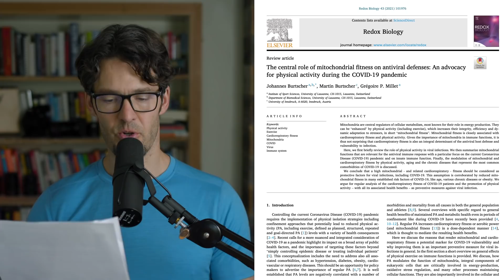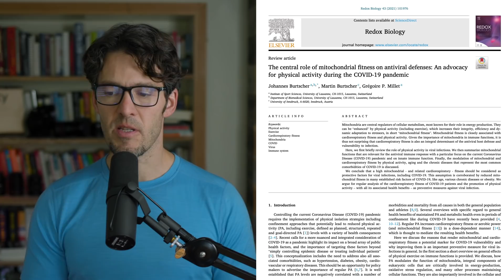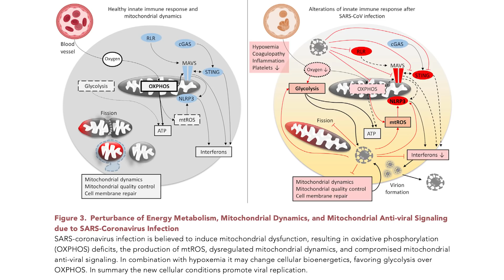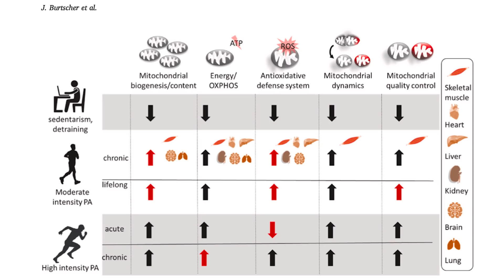Mitochondria Have Antiviral Properties, Where's the Exercise Mandate??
A series of new studies suggest mitochondria have protective immune protective properties that may help 'keep you safe' during these challenging times.  Curiously, no one seems to be emphasizing exercise or fasting to improve mitochondrial health. Here's the science...

Show Notes

0:00 Intro
00:54 Your mitochondria play an important role in your body’s innate immune system mounting an antiviral immune response.
01:20 Lifestyle interventions impact the health and function of your mitochondria. Mitochondria are powerful in preventing several diseases, including infectious disease. These include fatty liver disease, obesity, heart disease, diabetes, neurodegenerative diseases and even cancer.
02:18 Mitochondria are intracellular organelles. They are responsible for making energy (ATP) for your cells.
03:40 If you have poor mitochondrial health, your cells do not have sufficient energy, and you may have insulin resistance, fatigue, or brain fog. It may mean that you will not release sufficient antiviral peptides when you are exposed to a pathogen.
05:00 Physical activity is protective against death, hospitalization, and severe disease.
05:24 Mitochondria are important for liver health, brain health and metabolic health.
06:55 Beneficial affects of regular physical activity on immune function are at least partly mediated by mitochondrial fitness. Low mitochondrial fitness and low cardiorespiratory fitness may be important risk factors for C*19
07:30 Poor mitochondrial health may be a link between established risk factors like age, underlying health conditions like obesity, high blood pressure, diabetes, and other chronic disease.
07:43 Physical activity or targeted pharmacological intervention that increase mitochondrial capacities likely increase mitochondrial function and may enhance innate immunity.  Taking berberine or metformin prior to exposure has been shown to reduce risk for severe outcomes in COVID. Metformin is more protective in women than in men.
09:11 Individuals with poor cardiorespiratory fitness have increased risk for severe disease, hospitalization, requirement for being on a ventilator and death.
09:42 Low physical activity is linked with contracting COVID 19 and poor outcomes.
10:25 Mitochondria are critically involved in antiviral host responses.